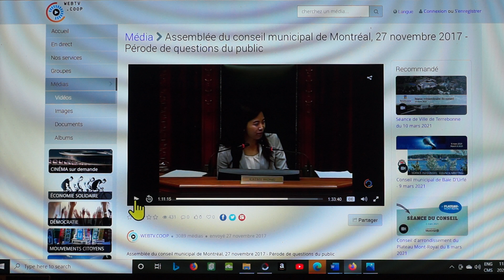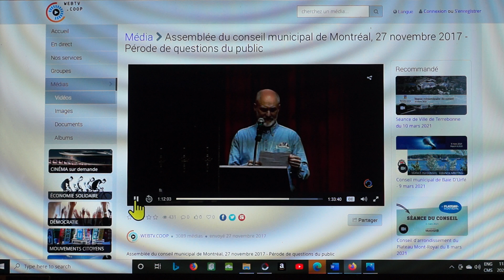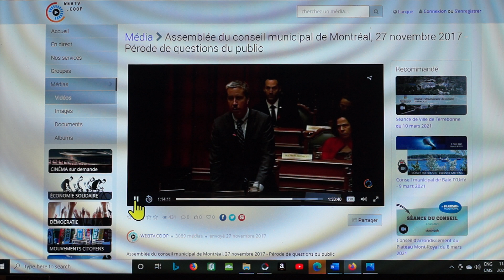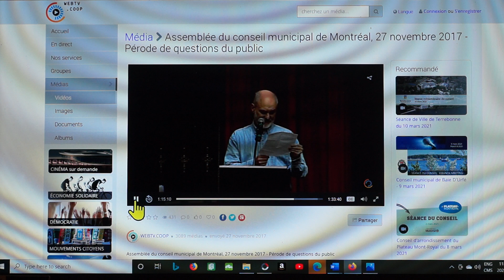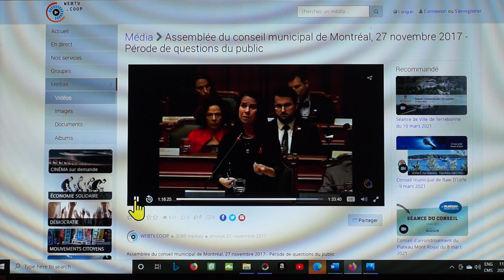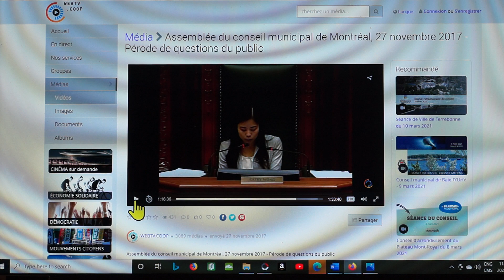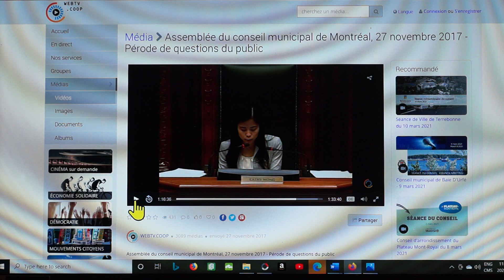Questioning The Integrity Of Valérie Plante's Deputy Mayor & Courage Équipe Sue Montgomery Leader 1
This video documents me asking Valérie Plante's former Deputy Mayor and current Courage Équipe Sue Montgomery leader, former "Justice Reporter" for The Gazette, BeenRapedNEVERreported hashtag co-founder, and Montreal Unitarian clergy sex abuse cover-up enabler, Sue Montgomery to provide a self-assessment of just how much integrity she believes she has on a scale of ZERO to TWELVE! during the Public Questions Period of 27 November 2017 Montréal city council meeting.

The segment that is in this video begins at about 1 hour, 11 minutes, and 20 seconds into the official video of the Assemblée du conseil municipal de Montréal, 27 novembre 2017 - Période de questions du public